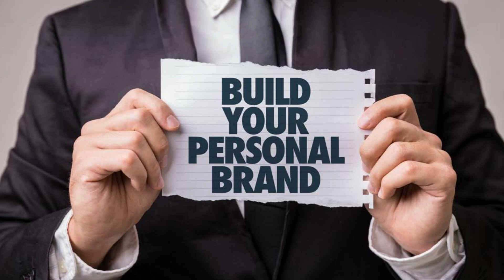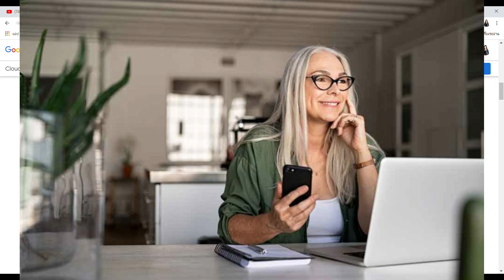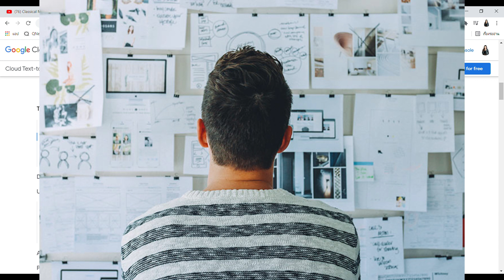6 Personal Branding Tips to Build Your Network Marketing Business Online